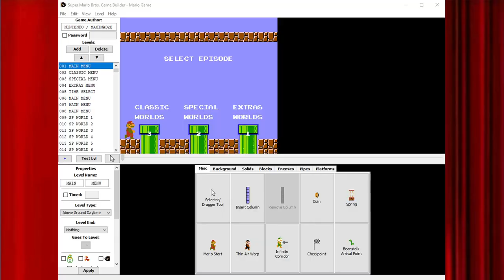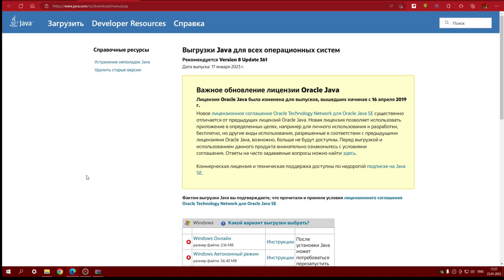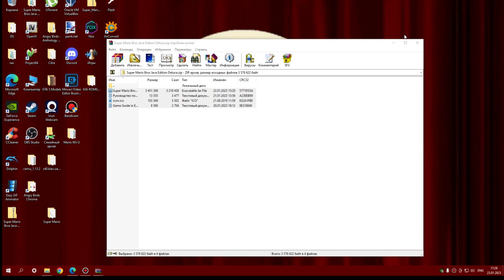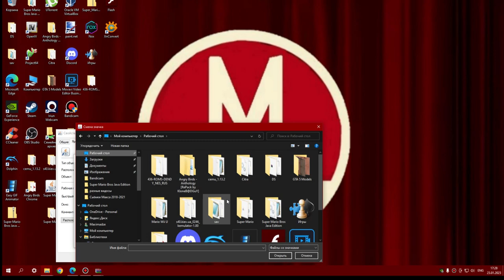Обзор игры - Super Mario Bros Java Edition и её Deluxe версии